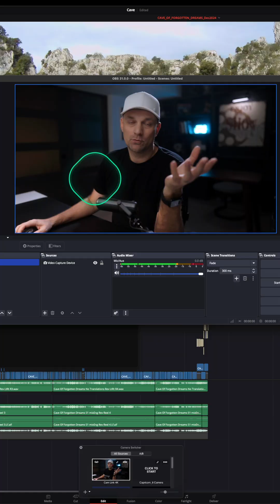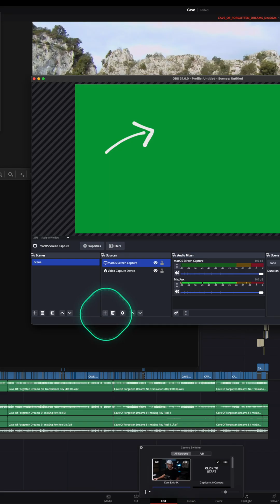Draw on your videos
Effortlessly enhance your live streams and video presentations! This tutorial shows you how to use the free online drawing tool Excalidraw to draw directly on your screen, creating dynamic visuals in real-time. Learn how to integrate Excalidraw with popular streaming software like Ecamm Live and OBS Studio. Perfect for teachers, presenters, and anyone who wants to add a creative touch to their videos.